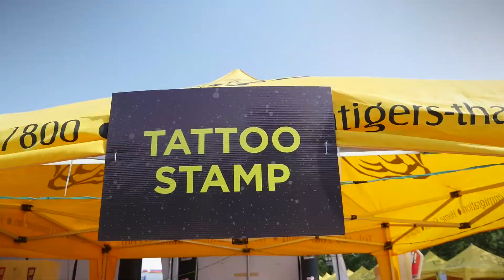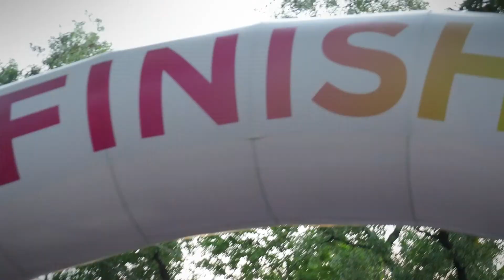Colour Miles for Smiles | Operation Smile Thailand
Operation Smile Thailand held one of the craziest yet fun events! Gotta love that colour